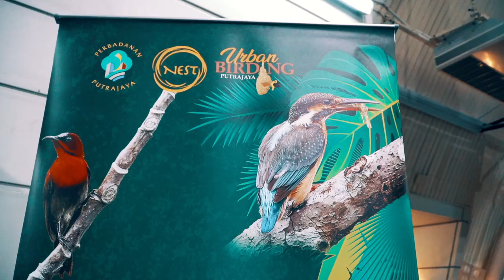Backyard Buddy Putrajaya 2022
🦩🕊🦉🐤AKTIVITI EKO PELANCONGAN PUTRAJAYA BERSAMA WARGA KOMUNITI

Mengenali dan menghargai Flora dan Fauna Taman-taman Awam Putrajaya.
🐤🐧( Putrajaya Backyard Buddy )
👉Perbadanan Putrajaya (PPj) bersama Nature Education Society (NEST) menganjurkan Bengkel “Backyard Buddy” dalam usaha memperkenalkan “Urban Birding Hotspot Putrajaya” di kalangan komuniti setempat bertempat di Galeri VIC Taman Botani Putrajaya.

👉Sehingga kini terdapat 202 spesis burung di Putrajaya dan para peserta berpeluang untuk membuat pengecaman burung di Taman Botani antaranya burung belatuk, burung pekaka atau dikenali sebagai raja udang, burung dari keluarga bul-bul ataupun merbah serta burung spesies tanah rendah dan sebagainya